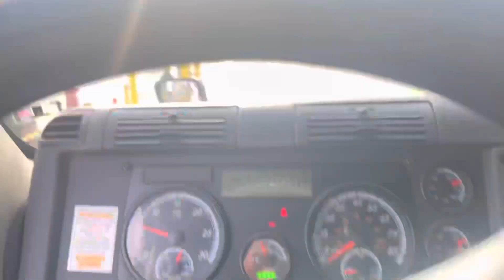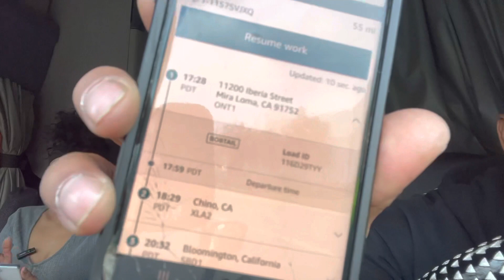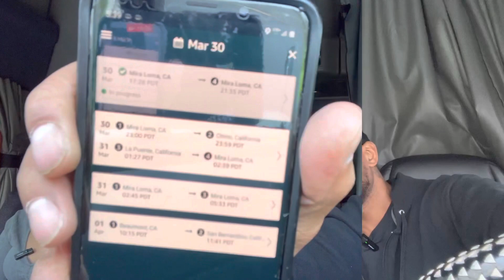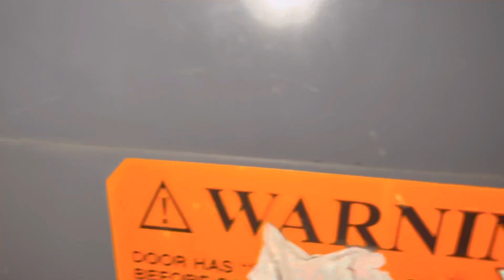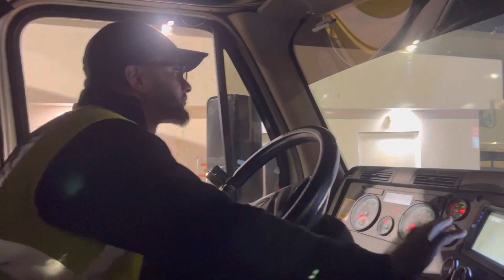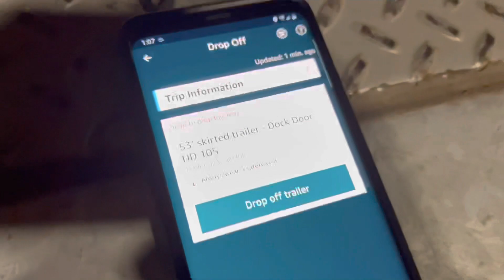AMAZON RELAY LOADBOARD APRIL 2022 STOP 🛑 WATCH NOW💰💰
SoCal Livin 🚛🌴
Semi Truck Couple

HIT 🔔 TO BE NOTIFY WHEN VIDEOS DROP.!